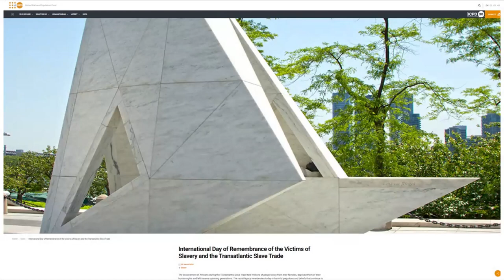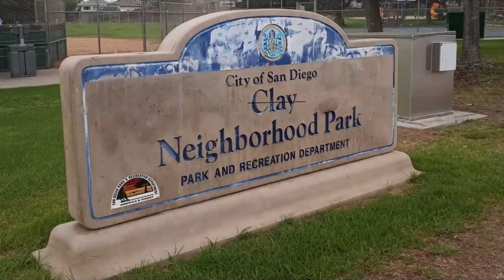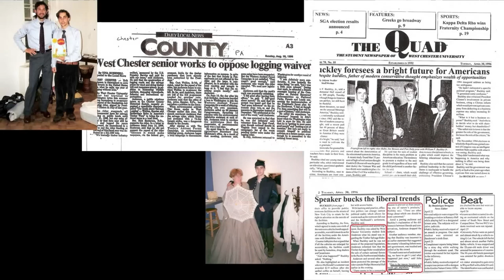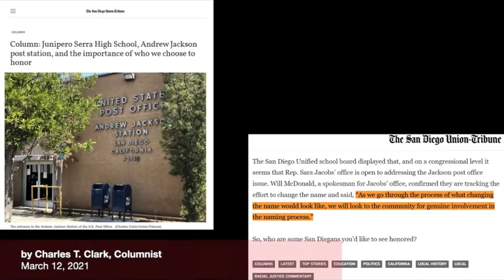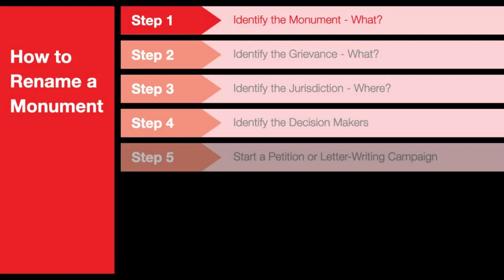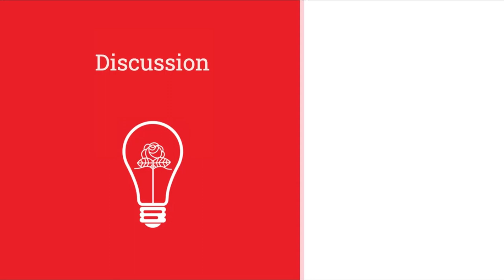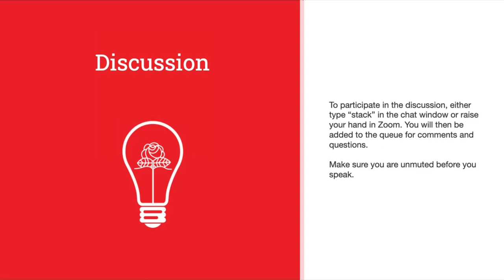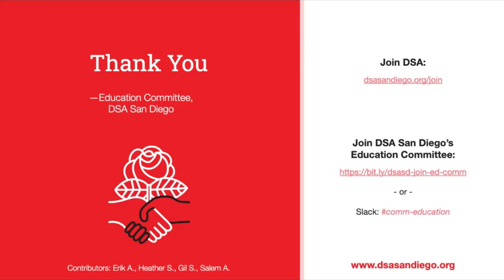DSA Night School - How to Rename a Monument | DSA San Diego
How to Rename a Monument

In this session of DSA Night School, we learn about how to rename a racist monument.

To learn more about DSA’s San Diego chapter, visit our

Together, we can build the world we want to live in.